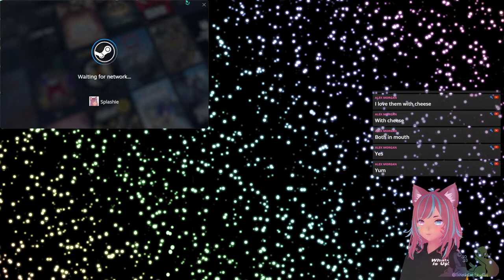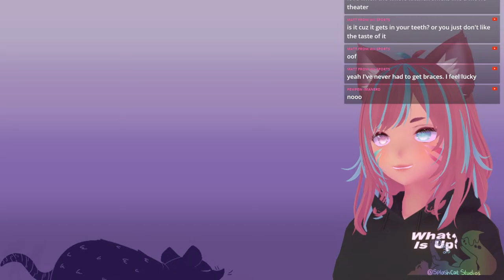Kick The Week Off With Chill Vibes! |Stardew Valley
It's free and only takes a minute of your time!
The music I use for stream is usually playlists from these artists on spotify: